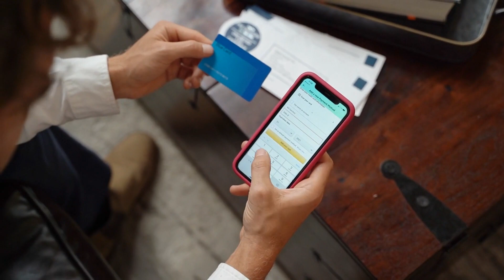Navigating The Healthcare System In Arlington, TX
Welcome to this informative video about navigating the healthcare system in Arlington, Texas. Whether you are new to the area or just looking for information on how to access quality healthcare services, this video will help guide you through the process. We will explore different healthcare providers, insurance options, and tips for finding the right healthcare professionals. Let's get started!

When it comes to selecting a healthcare provider in Arlington, TX, there are a few factors to consider. First, you'll want to decide between visiting a primary care physician or going directly to a specialist. Primary care physicians offer general medical care, while specialists focus on specific health conditions or parts of the body. Next, consider factors such as location, reputation, and insurance compatibility. Take your time to research and read reviews to find a provider that best suits your needs.

Navigating the ins and outs of health insurance can be confusing, but it is essential to ensure you have the coverage you need. In Arlington, TX, you have various insurance options, including employer-provided plans, individual plans, and government programs such as Medicaid and Medicare. Research different insurance providers to find a plan that meets your budget and healthcare needs.

healthcare system, Arlington TX, healthcare providers, insurance options, primary care physician, specialist, location, reputation, insurance compatibility, health insurance, employer-provided plans, individual plans, Medicaid, Medicare, copayments, deductibles, network providers

Key Moments:
00:00:03 Navigating the Health Care system in Arlington Texas
00:00:09 Accessing Quality Health Care Services
00:00:11 Selecting a healthcare provider
00:00:22 Factors to consider when selecting a healthcare provider
00:00:54 Importance of understanding health insurance
00:01:01 Different insurance options in Arlington Texas
00:01:10 Researching insurance providers
00:01:24 Impact of finding the right healthcare professional
00:01:27 Asking for recommendations
00:01:36 Using online directories to search for doctors
00:01:42 Scheduling consultations with potential health care professionals
00:01:48 Primary care physician referrals to Specialists
00:02:00 Navigating the Health Care system in Arlington Texas
00:02:10 Being proactive and informed to receive Quality Health Care